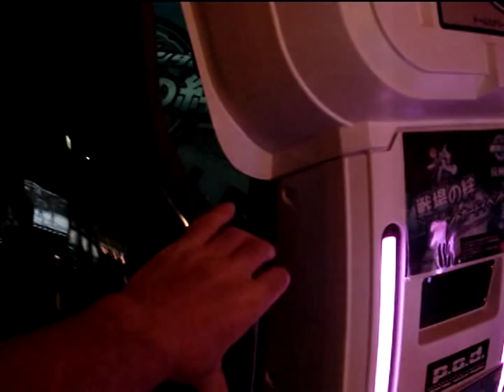Gundam Flight Simulator Game Machine!